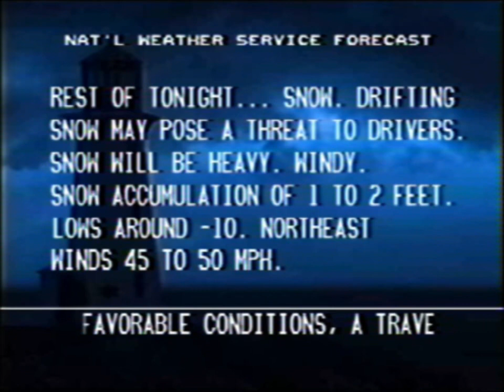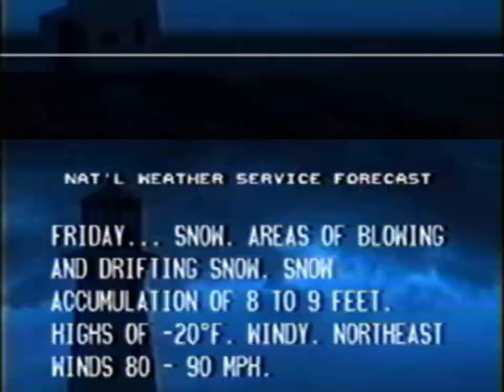TWC Forecast- 1986 (WS3000)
Late night forecast with Kenny G, WeatherStar 3000 crappy visuals, 10 feet of snow, what else do you want?